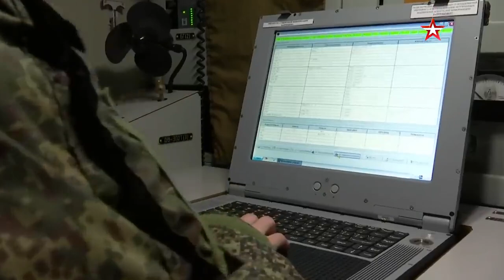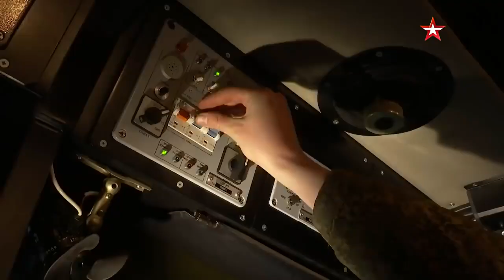Bastions of the Baltic Fleet struck at a detachment of enemy ships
Bastion anti-ship systems of the Baltic Fleet trained in the Kaliningrad region to defeat a detachment of enemy ships. Sea and air reconnaissance systems were also involved in the exercise. "Bastions" moved out of their permanent deployment point to the specified area on the shore of the Baltic Sea.